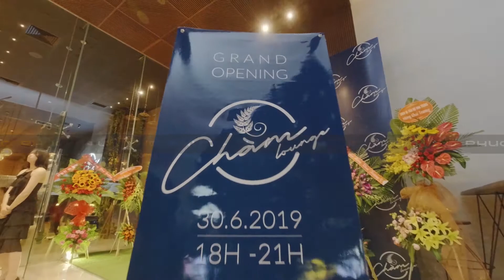Khai Trương Nhà Hàng Mường Thanh Viễn Triều Nha Trang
Cham Lounge - Grand Opening
Công khai · Tổ chức bởi Mường Thanh Luxury Viễn Triều Hotel